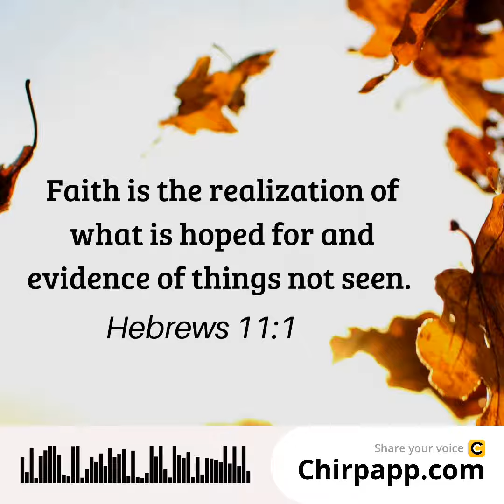“Faith is believing in things even when common sense tells you not to.”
Motivation Monday Chirp 10/14/2019

Discussing faith and how this plays a role in business and entrepreneurship. A micropodcast by Dr. Michael Hyland, physical therapist, and owner of Hyland Physical Therapy and Wellness in Broken Arrow, OK.

Call today or sign up for a FREE discovery visit so you can be set up for success!